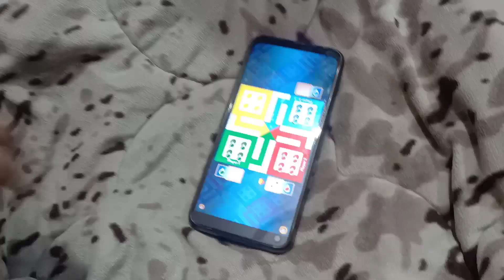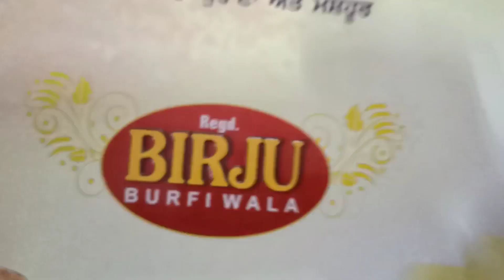CELEBRATING NEW YEAR AT AMRITSAR | Golden Temple | 5 GHANTE KI LINE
This channel is all about lifestyle, travelling and food vlogging.

Published on
03 Jan 2021,Sunday